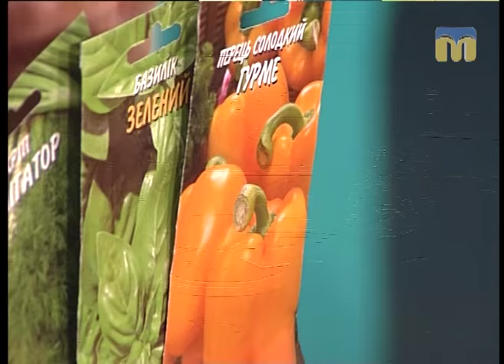Новий день. Здорова розсада: від насіння до посадки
Гостя студії - голова Миколаївського обласного об'єднання садівників  Надія Гуньковська.